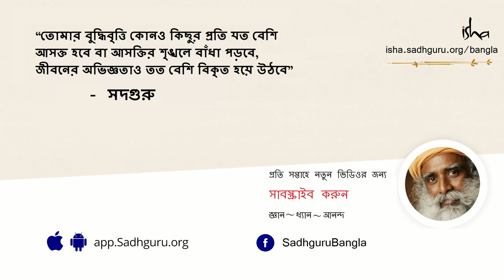কেন আমি মানসিক চাপে জর্জরিত? | Why Am I Stressed?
সকলেই দাবী করেন যে, জীবিকা অর্জনের তাগিদেই প্রাণান্তকর পরিশ্রমের ফলেই নাকি তারা মানসিক চাপে জর্জরিত। কিন্তু বেঁচে থাকার যাবতীয় রসদ জোগান দিলেও সব মানুষ আনন্দে উদ্বেল হয়ে জীবনটা কাটাতে পারবেন কি না, সেটাই মৌলিক প্রশ্ন। বাহ্যিক পরিবেশ বা পরিস্থিতির দিকে না তাকিয়ে থেকে, নিজের জীবনের প্রতিটি মুহূর্তের নিয়ন্ত্রণ কীভাবে নিজের হাতে নেওয়া যায় - বিশ্লেষণ করলেন সদগুরু